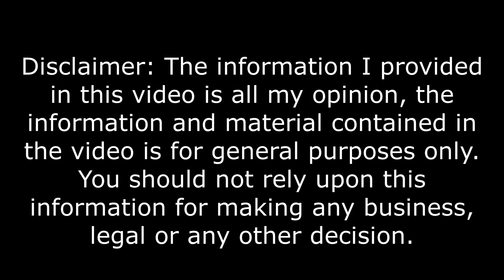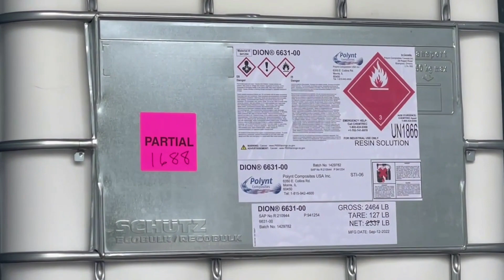Canada's areas don't have INTERNET and PHONE SERVICES ??